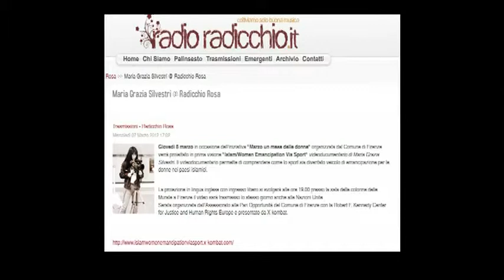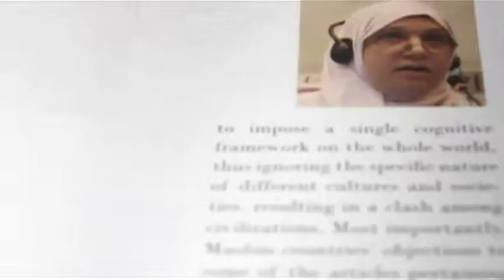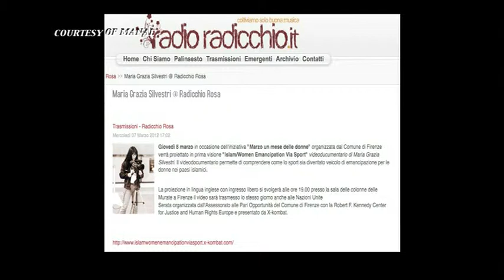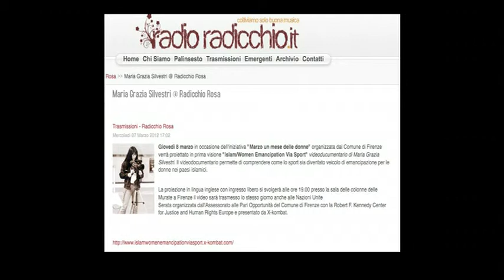X-Kombat: Radio Radicchio Interview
interview  about
Islam/Women Emanciaption Via Sport